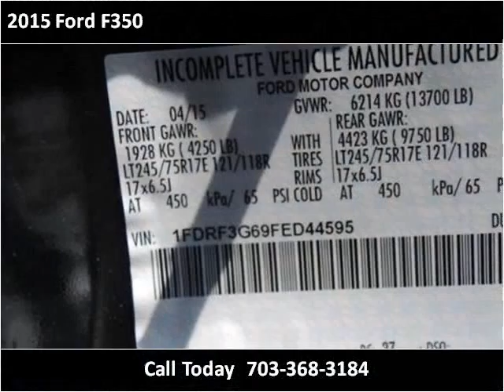2015 Ford F350 New Cars Manassas VA